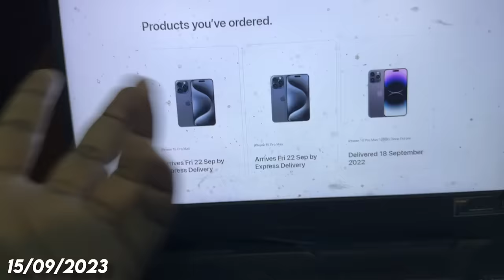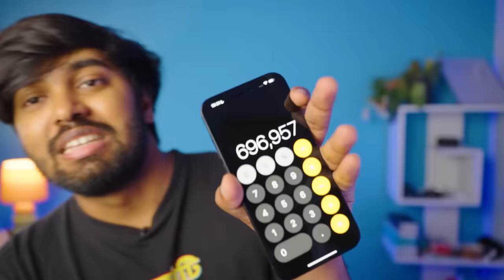iPhone 15 Pro Max - Bangla Unboxing !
Twitter iPhone 15 Pro Max Unbox
Bengali Unboxing